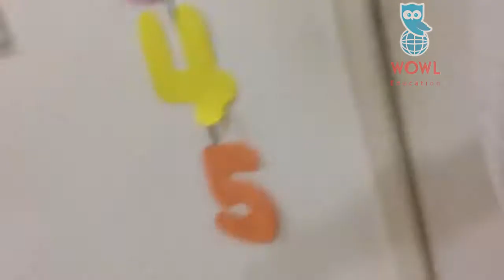Aprendendo inglês brincando, cap. 98 Feelings na Educação Infantil | WOWL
Aprendendo feelings brincando !!!